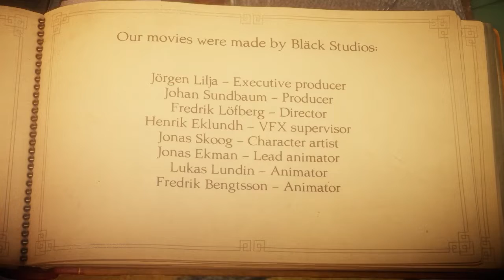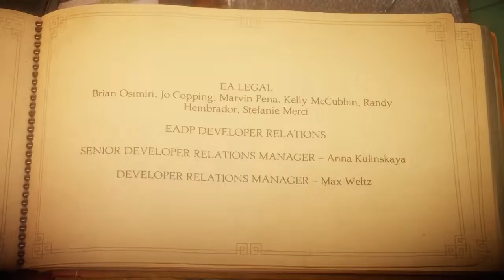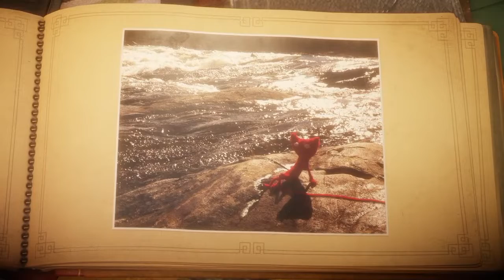Chapter 11: Last Leaf & Chapter 12: Renewed | Unravel Let's Play Series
It's the last 2 chapters of Unravel and Yarny goes from freezing in a snow storm to floating through the woods with fairies 🧶
What a wonderful journey this game was! Absolutely loved playing Unravel and I highly recommend you check it out too 😊

For Instagram tag me @atchmusic

Streaming made possible by
- Elgato HD60 S
- OBS Studio